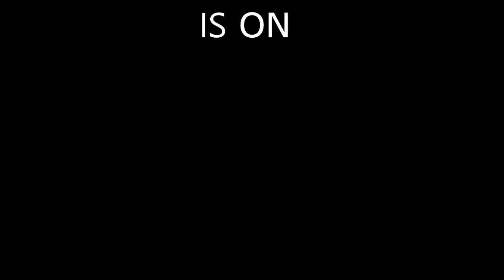Canon RF70 200mm F2 8 L IS USM IS Test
Sounds like old Vietnam War clips spraying and praying from ther chopper.